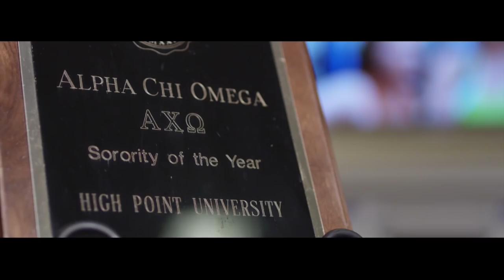Alpha Chi Omega Recruitment Teaser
We are so excited to share our recruitment teaser and can not wait to release the full video during the upcoming recruitment season! Go Greek!